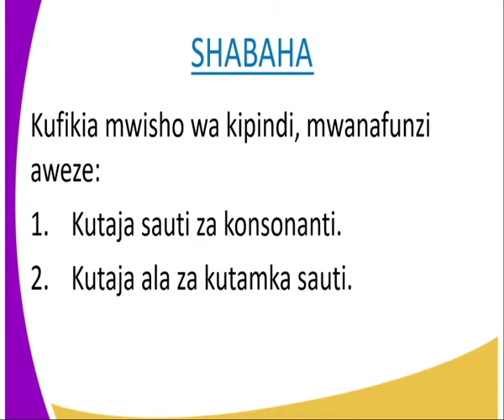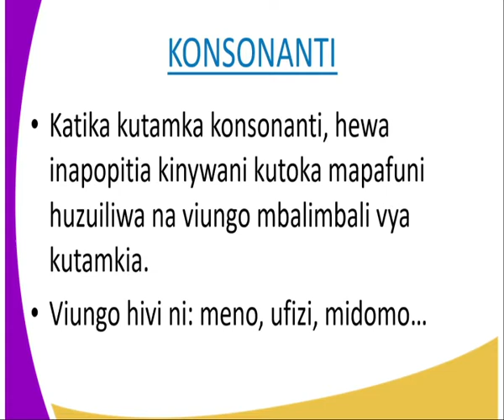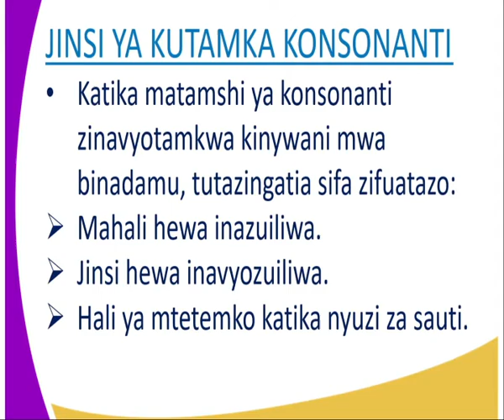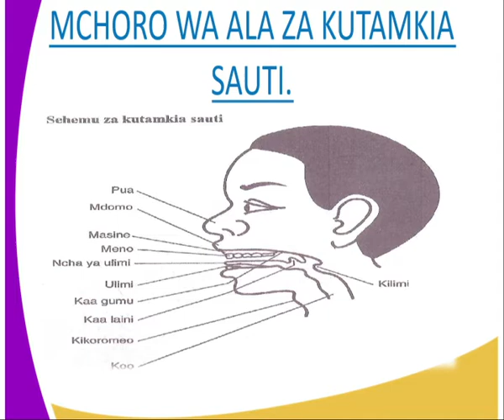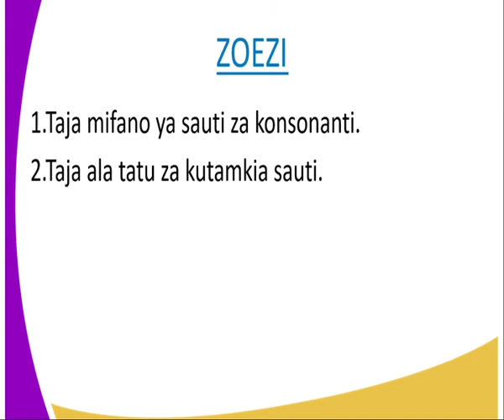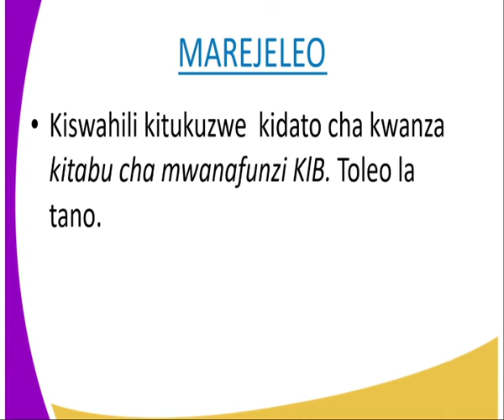kiswahili kidato cha 1 kusikiliza na kuzungumza matamshi bora konsonanti kipindi cha 1